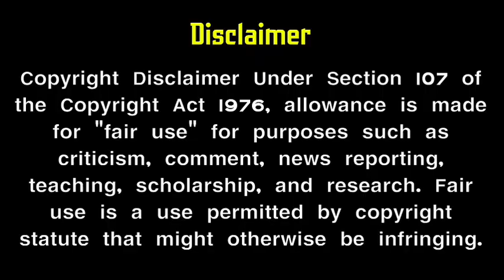kannana kanne serial Part 2 telecast official update | sun tv serial | yuva | meera | Mr Partha